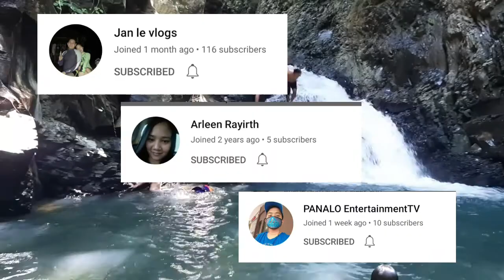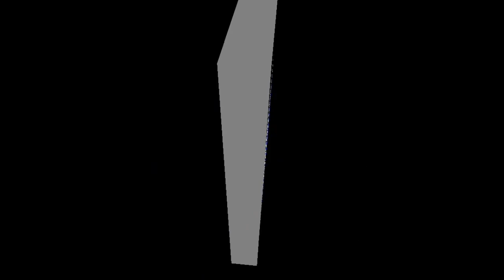BATYA BATYA FALLS | SINILOAN LAGUNA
Batya Batya Falls, the upper level looks like a jacuzzi pool and the water cascades into a bigger. The two levels of Batya Batya Falls is pretty amazing and it is composed of two small cascades that drop into circular tub like basin this Batya Batya.

Nested at the foot of Sierra Madre is the town of Siniloan, the north easternmost town of the province o Laguna and it is home to numerous beautiful water falls.

Join me for another travel adventure  to climb the majestic of Batya Batya falls. Very challenging before you reach the mother falls but in the end its worth it.

Thank you to Byahe ni Inigo tour and his friends.